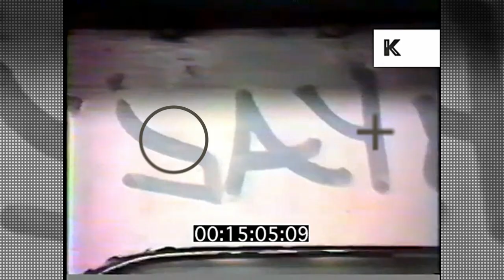It's Yours Don Fresh Daisy Lady Remix T La Rock 1984